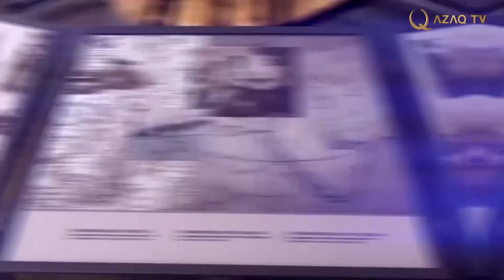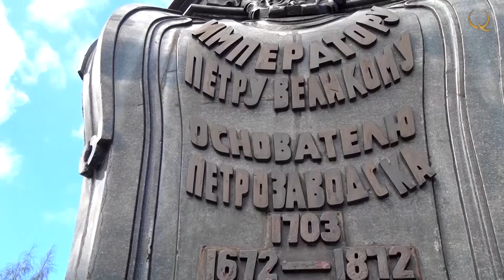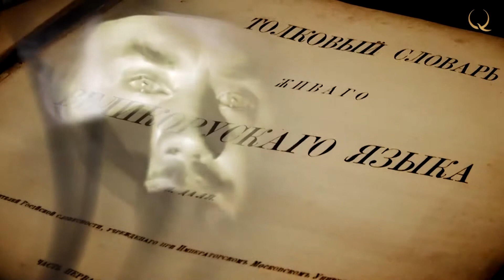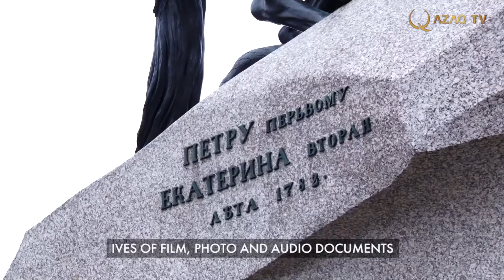Where did one seek the route to the treasures of India? «Reflections On History»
Reflection on history 12
Astrakhan. The year is 1713. A Mangyshlak merchant arrives in the city. He declares to the Astrakhan grandee that he desires an audience with Emperor Peter the Great, no less. He supposedly has information that no ruler can resist. His Excellency is surprised, but he listens to what the merchant has to say. He then decides to personally accompany the merchant to St. Petersburg, for a meeting with the tsar. A number of  fateful decrees of Peter the Great resulted from this incredible encounter, as well as numerous expeditions, thousands of lives lost, and the founding of several cities. So what exactly did this merchant tell the emperor?